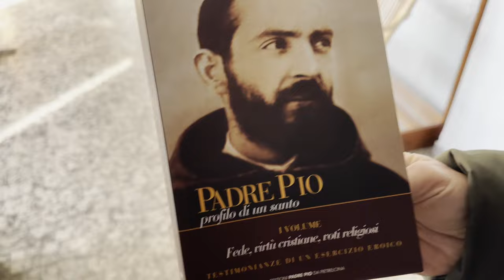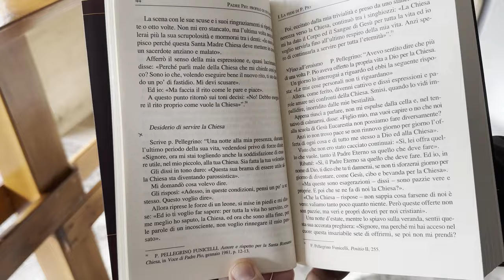Padre Pio: Voglio servire la Chiesa fino all'ultimo respiro e per tutta l'eternità